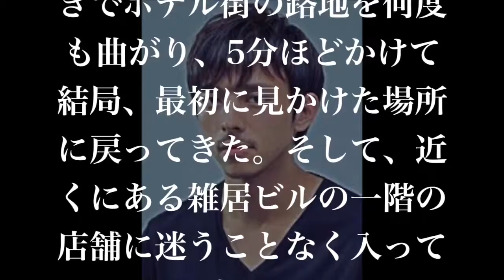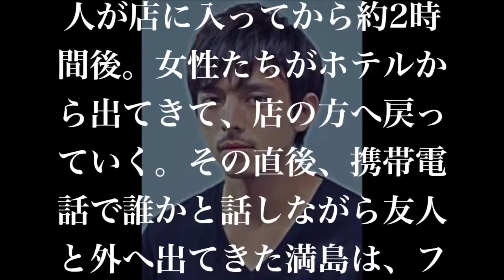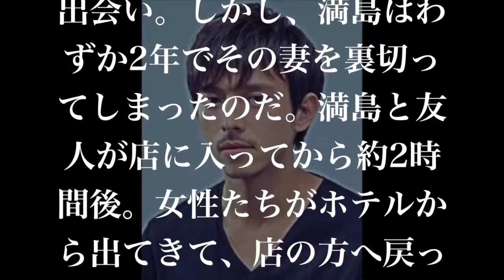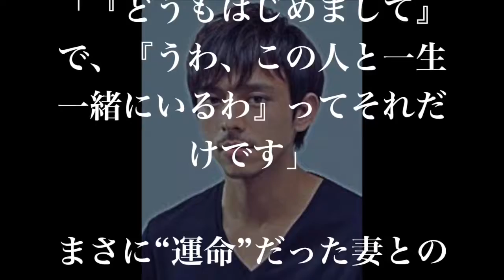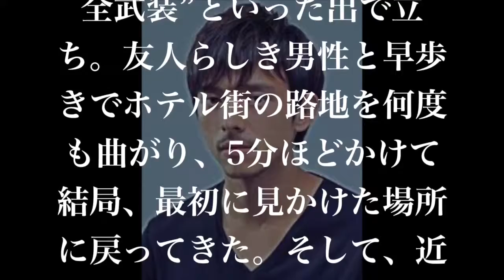ホットニュース || 【衝撃】満島真之助、結婚して嫁いるのにホテルで浮気！！ 相手がやばい.！！？ 【芸能えんためcapitol】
【衝撃】満島真之助、結婚して嫁いるのにホテルで浮気！！ 相手がやばい.！！？ 【芸能えんためcapitol】 ＊おすすめ動画＊ 【裏芸能】衝撃！.

【衝撃】満島真之助、結婚して嫁いるのにホテルで浮気！！ 相手がやばい.！！？ 【芸能えんためcapitol】 【衝撃】満島真之助、結婚して嫁いる.

ホットニュース || 【衝撃】満島真之助、結婚して嫁いるのにホテルで浮気！！ 相手がやばい.！！？ 【芸能えんためcapitol】 見てくれてありがと.